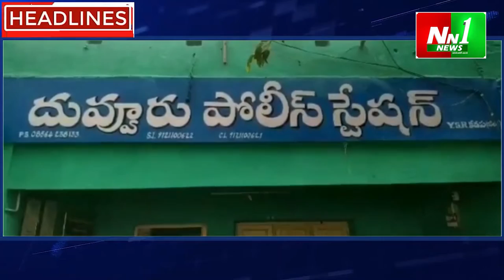NN1 NEWS 23 09